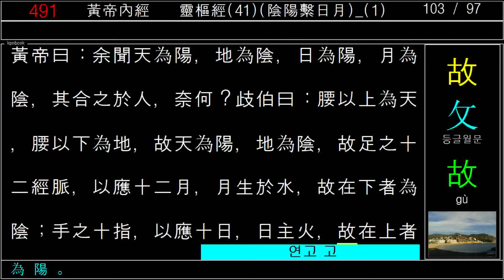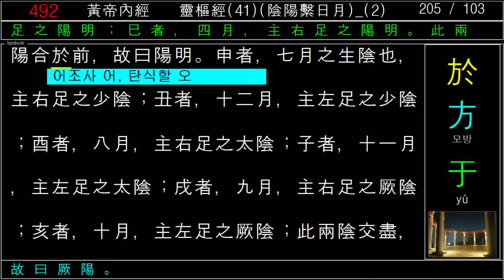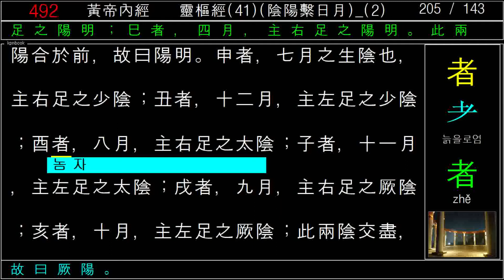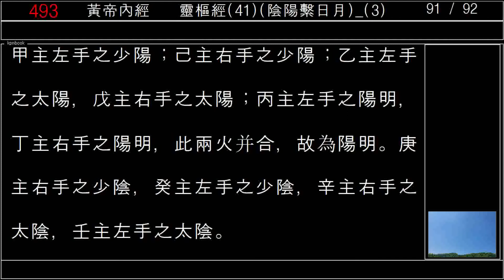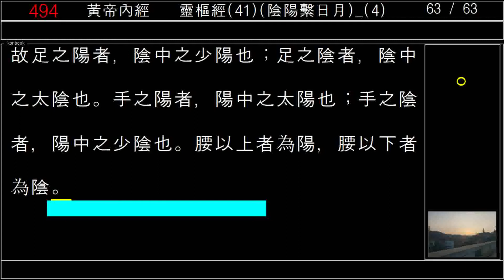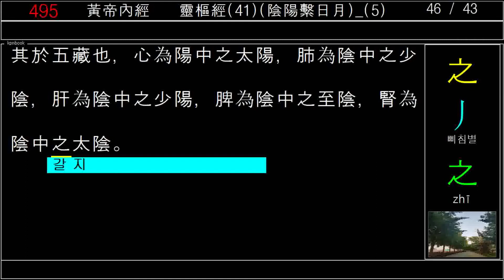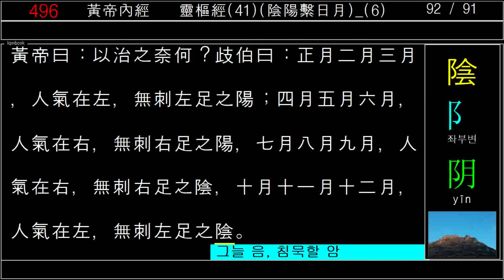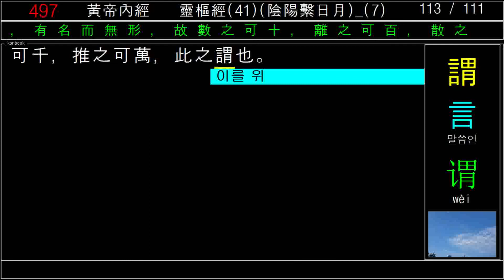黃帝內經_靈樞經_41_陰陽繫日月_황제내경_영추경_2020